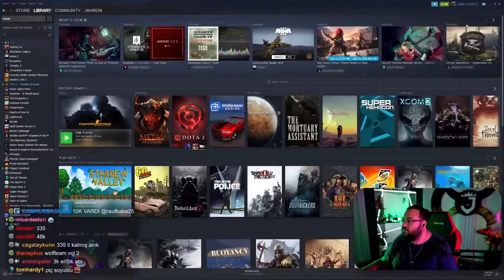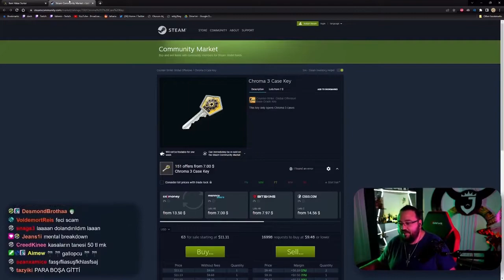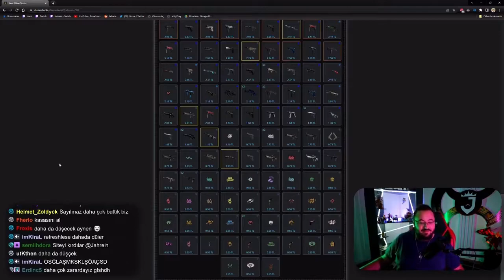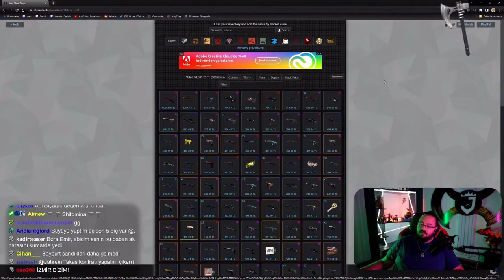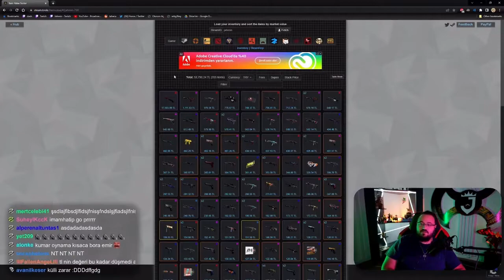Jahrein Csgo Kasadan 4000 TL Kaybederse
Jahrein Csgo Kasadan 4000TL Kaybedinceki Ruh Hali

▶⭐Kaldırılmasını istediğiniz video var İse mail atmanız yeterli⭐